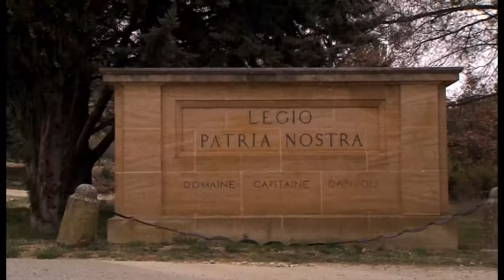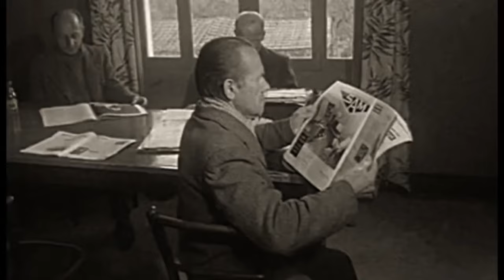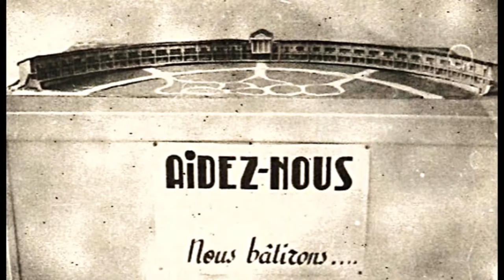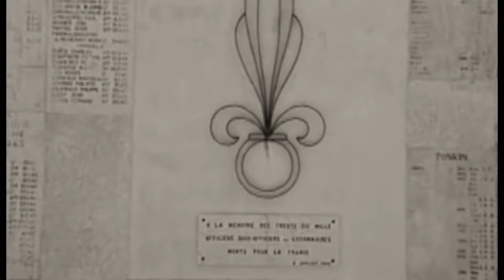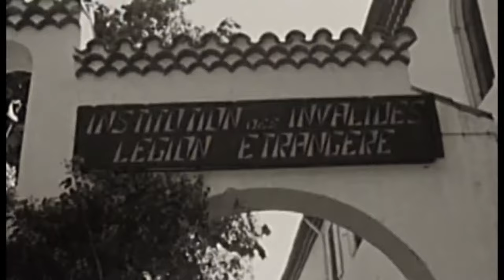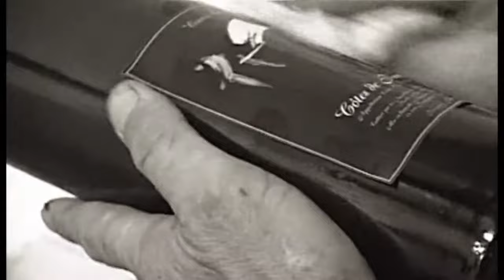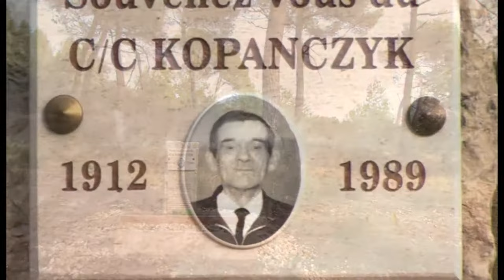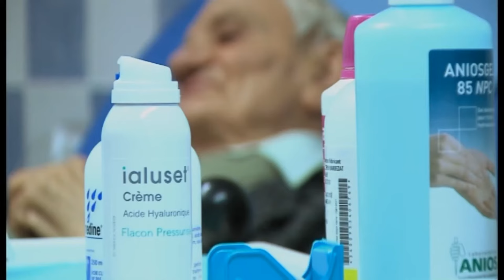Institution des Invalides de la Légion étrangère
Un film réaliser par le Division de communication et information de la Légion étrangère en 2014 pour le 60 ans de l'Institution des Invalides de la Légion étrangère.
L’institution des Invalides de la Légion étrangère (IILE) est un domaine situé sur les pentes sud de la Montagne Sainte-Victoire dans le sud de la France sur la commune de Puyloubier.
Ce centre fait suite aux œuvres du service Moral de la Légion fondées par le général Rollet, qui s'attachaient d'une part à fonder au sein des garnisons des foyers d'accueil pour les légionnaires blessés ou malades et d'autre part s'occupait du reclassement des soldats dans le milieu civil.

Regardez, Aimez, Partagez !